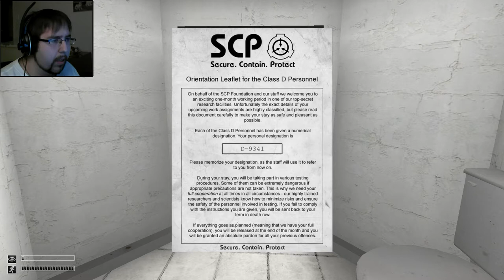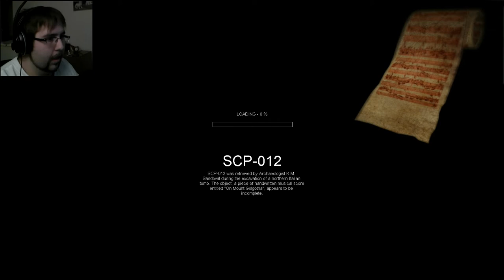SCP Containment Breach | Part 1 | I AM SO CONFUSE!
Here the first part of a new playthrough of the game SCP Containment Breach! After playing with CrashTony i wanted to play it alone and... I am CONFUSE! :O

If you want to see more video from me